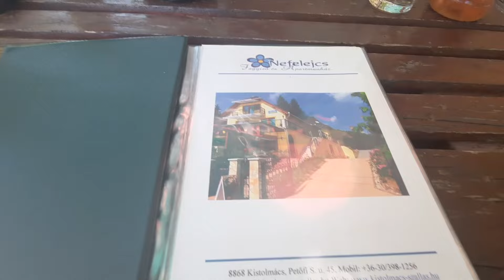Lukt het vandaag wel bij de bank? | wonen in Hongarije #139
Wij zijn Jade Nijenhuis & Patrick van Geel
Easy 🐶 (rottweiler) & Bakkus 🐶 (Engelse bulldog)

In 2020 hebben wij ons paleisje in Hongarije gekocht.
Januari 2023 hebben we ons huis in Nederland verkocht om te gaan wonen in ons paleisje in Hongarije.
Kijk en beleef ons avontuur met ons mee.